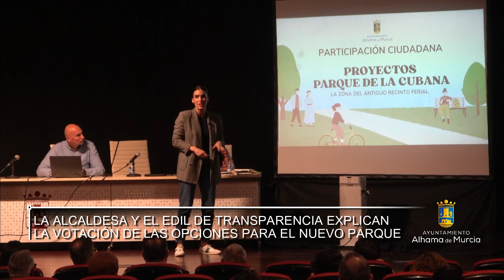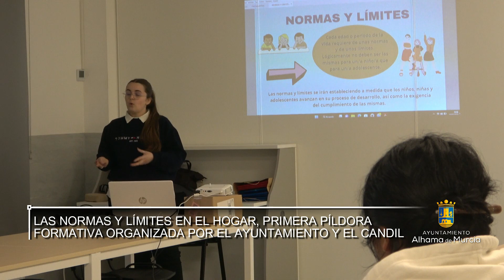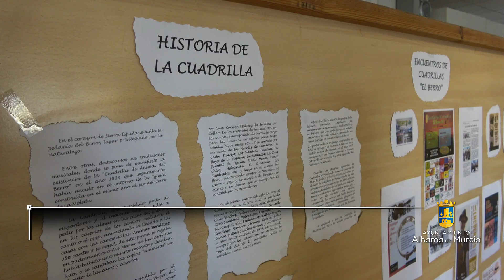Resumen semanal del 19 al 25 de febrero de 2024.